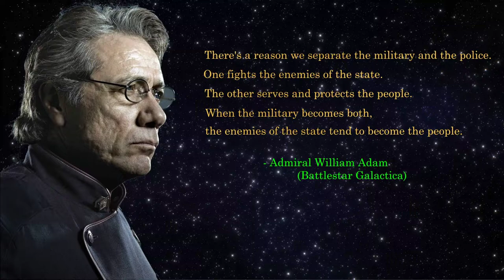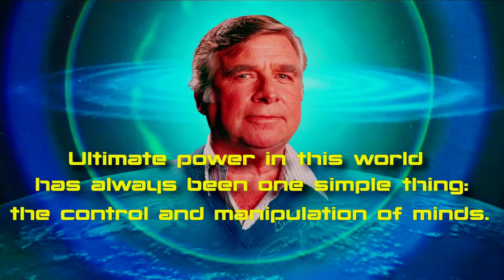Policing Must Change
In the era of unceasing, unwarranted domestic terrorist attacks, it's worth noting that there are changes that need to be made.